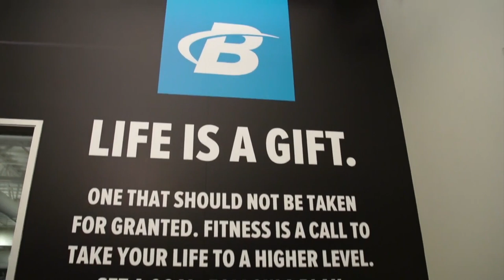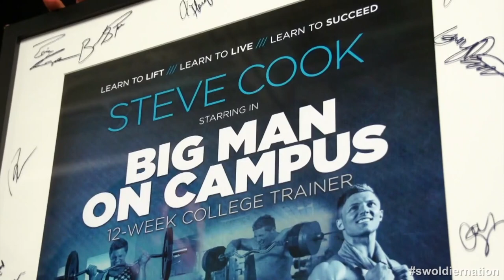Swoldier Nation - Trainer Edition - Building Better Shoulders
GOOGLE+ gplus.to/swoldier32